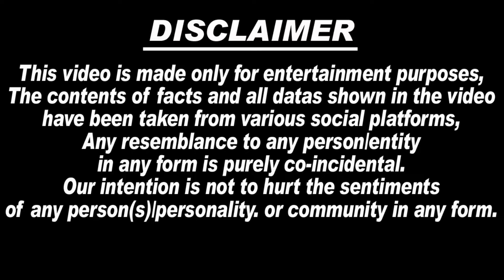😭🙏 Charan Kaur Gives Birth To A Baby Boy, छोटे Sidhu के स्वागत में दुल्हन की तरह सजी Sidhu Haveli..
1.  sidhu moosewala
2.  sidhu moosewala wala new song
3. sidhu moosewala sidhu moosewala
4. sidhu moose wala
5. sidhu moosewala video songs
6. sidhu moose wala song
7. sidhu moosewala drippy
8. sidhu moosewala on khalistan
9. sidhu moose wala latest song
10. sidhu moose wala all song
11. sidhu moose wala mashup
12. sidhu moose wala status
13. sidhu moose wala mashup
14. sidhu moose wala live
15. sidhu moose wala sad song
16. sidhu moose wala news
17. balkaur singh sidhu
18. balkaur singh sidhu moose
wala
19. balkaur singh sidhu interview
20. balkaur singh sidhu moose
wala
21. speech balkaur singh
22. sidhu moose wala live
23. balkaur singh sidhu moose wala new interview
24. balkaur singh sidhu moose
charan kaur
25. charan kaur sidhu
26. charan kaur interview
27. charan kaur speech
28. charan kaur 5911
29. charan kaur talking about karan aujla
30. charan kaur age
31. charan kaur sidhu song
32. Lawrence Bishnoi latest news
33. Goldy Brar latest news
34. Lawrence Bishnoi song
35.. charan kaur pregnant
36. sidhu moosewala mother pregnant
37. sidhu moose wala mother pregnant
38. charan kaur punjabi news
39. charan kaur today news
40. charan kaur new baby
41. charan kaur delivery
42. charan kaur interview